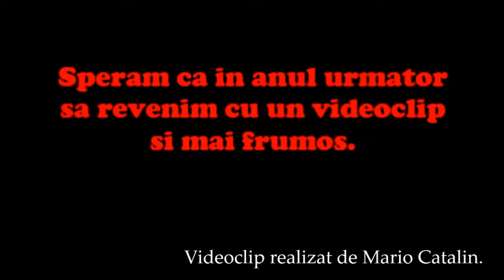Traditii si obiceiuri Valea Calugareasca@ By VaLeNtIn ChElBa Si NeAgU ClAuDiU